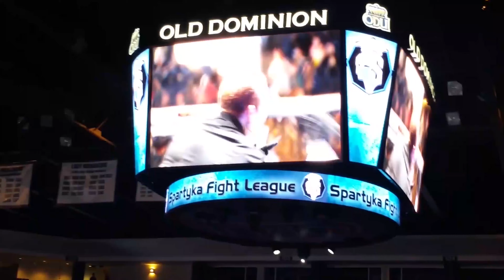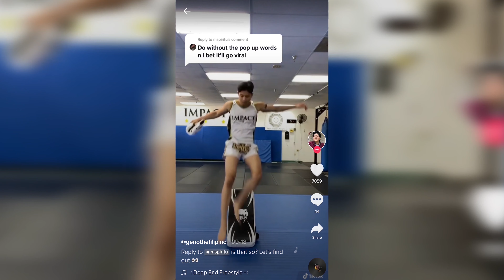An Inheritance of Power - Geno Quintin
An Inheritance of Power presented by Work of the World Media

Directed by Matthew Robinson

Sound Design and Editing by Maiya Robinson

Featuring Geno Quintin

Kai Engel - Homeroad

Waves - Pictures of the floating World

Enrize - Sad Guitar

Daniel Birch - Rising Bells

Sergey Cheremisinor - The healing

Our goal is to produce documentaries on a range of topics and people that inspire the world.